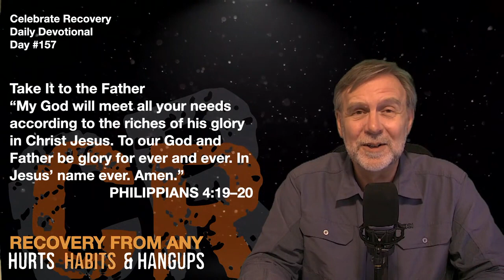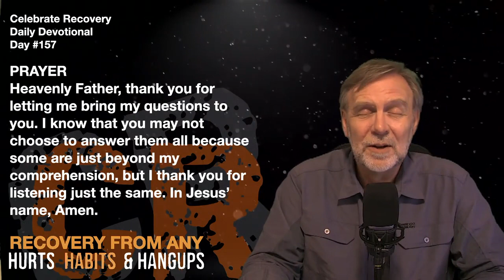#157 CR Daily Devotion – Take It to the Father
Philippians 4:19-20